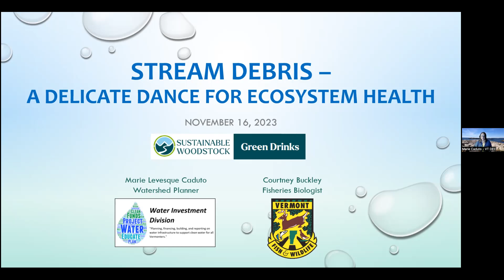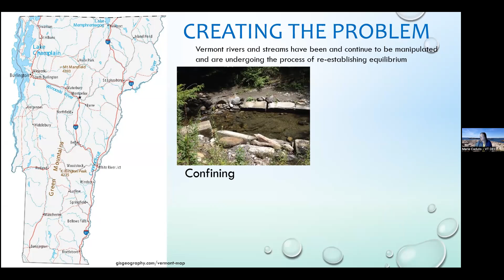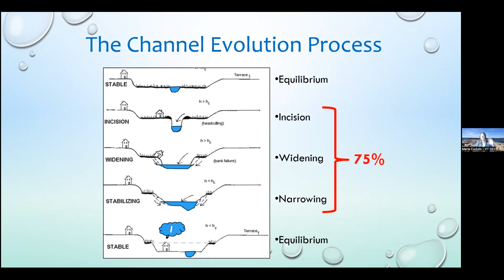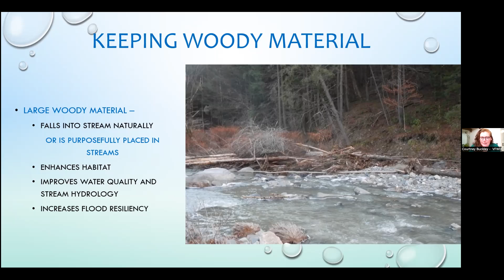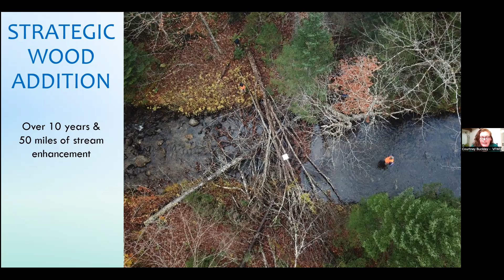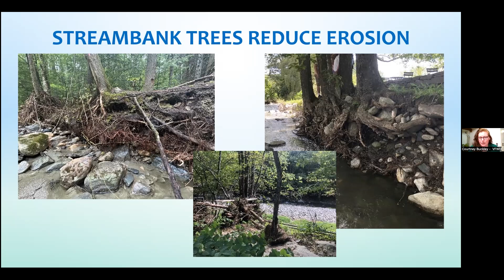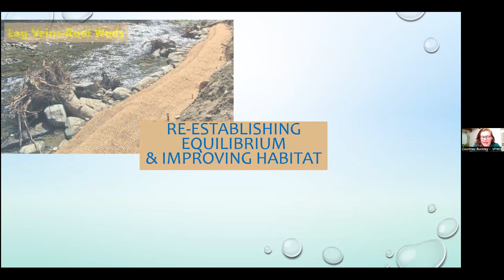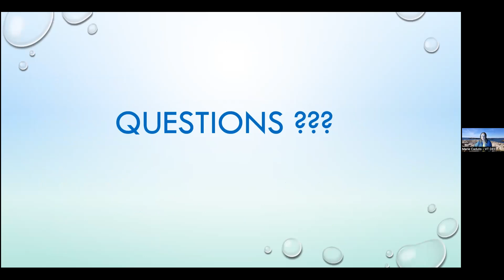Green Drinks: Stream Debris - A Delicate Dance for Ecosystem Health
Join us for a presentation and discussion about stream debris with Marie Caduto of the Vermont Agency of Natural Resources and Courtney Buckley of the Vermont Fish and Wildlife Department! We'll learn when to remove it, when to leave it be, and when it would be best to add more to keep our stream ecosystems healthy and thriving.

Marie Levesque Caduto is the Watershed Planner for southeastern VT with the Dept. of Environmental Conservation. Marie has worked for DEC for 18 years and has 40 years of experience in the environmental field. Marie writes watershed plans that summarize water quality and habitat conditions in a watershed (including the Ottauquechee River), identifies and prioritizes on-the-ground projects and actions needed to protect or restore water resources and identifies appropriate funding sources to complete the work with partnering organizations. Marie spends her free time paddling, hiking and gardening and maintaining a 230 year-old home.

Courtney Buckley is a Fisheries Biologist with the Vermont Fish and Wildlife Department who works closely with other biologists, agencies, and the public to protect and conserve fish and their habitats throughout southern Vermont. She received a BS in Environmental Science from SUNY College of Environmental Science and Forestry and a MS in Marine Conservation and Resource Management from the University of South Alabama and the Dauphin Island Sea Lab. Before calling Vermont home, Courtney grew up on Long Island and spent her early career working with a variety of fish and wildlife species across the eastern US.